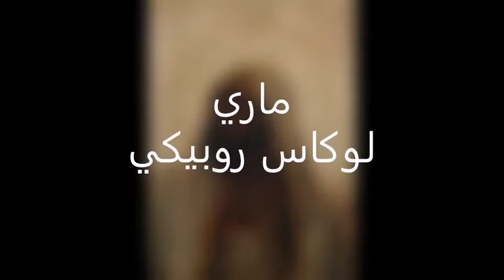Marie Lucas Robiquet; peintre algérianiste ماري لوكاس روبيكي الرسومات الجزائرية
ماري لوكاس روبيكي الرسومات الجزائرية
Marie Lucas Robiquet; peintre algérianiste
Marie Lucas-Robiquet, née Marie Élisabeth Aimée Robiquet le 17 octobre 1858 à Avranches (France) et morte le 21 décembre 1959 à Saint-Raphaël, est une peintre française.

Biographie
Marie Lucas-Robiquet est la fille d'Henri Sébastien Robiquet, percepteur, officier de marine à la retraite, né à Lorient, et d'Honorine Aimée Doublet, de La Chapelle-en-Juger (commune déléguée de Thèreval depuis le 1er janvier 2016)1. L'École nationale supérieure des beaux-arts de Paris n'admettant pas les élèves féminines à cette époque, elle suit une formation artistique auprès de Félix-Joseph Barrias.
Elle épouse le 24 septembre 1891 à Paris Maurice-Édouard-Louis-Henri Lucas1, membre de l'armée coloniale française en Algérie, qu'elle rejoint à Constantine2. Celui-ci meurt en 1895, alors que le couple n'a pas d'enfant.
Elle expose au Salon à partir de 18923.
Elle séjourne aux États-Unis de 1914 à 1918 et fait de nombreux portraits à New York et à Chicago.

Œuvre
La première partie de sa carrière, de 1880 à 1890, est consacrée aux portraits de personnalités françaises. De 1891 à 1909, sa production est essentiellement orientaliste. Enfin, de 1910 à la fin de sa vie, elle se consacre à la peinture de genre française et bretonne.

Reconnaissance
Marie Lucas-Robiquet est principalement remarquée pour ses peintures orientalistes « aux couleurs vives transformant les petites villes du Maghreb en fééries éclatantes de touches juxtaposées, idéalisant la vie rurale en scène de théâtre », et expose régulièrement à la Société coloniale des artistes et au Salon des peintres orientalistes. Le critique d'art Olivier Merson qualifie sa production artistique de « virile ». Malgré cela, elle reste très longtemps non reconnue dans l'histoire de l'orientalisme français, la seule femme ayant droit de cité étant Henriette Browne.
Elle est également connue comme portraitiste en Europe, Amérique du Sud et États-Unis et pour ses scènes de genre et ses peintures religieuses.
Elle reçoit une médaille de 3e classe en 1894 et une de 2e classe en 1905. Elle est nommée chevalier de la Légion d'honneur en 1922.